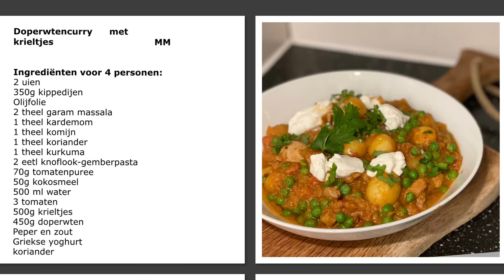Snelle doperwtencurry met krieltjes ( MM 484)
watetenwevandaag Snelle doperwtencurry met krieltjes
De vaatwasser is kapot en vanwege Corona is de wachttijd voor een monteur veel langer dan normaal. Dit betekent zo min mogelijk borden gebruiken en zoveel mogelijk eenpansgerechten bereiden.